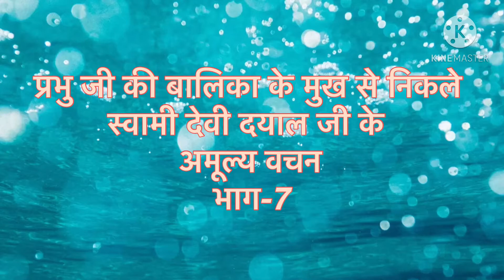भाग-7"शरीर से ही भगवान के दर्शन होते है"सद्गुरु देवीदयाल जी महाराज। सत्संग,आचार्या दमयन्ती।